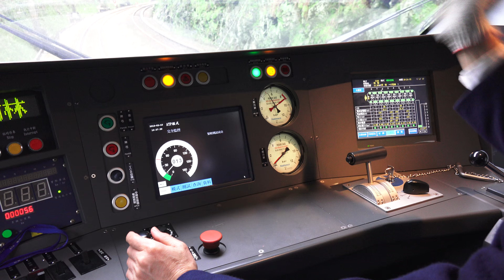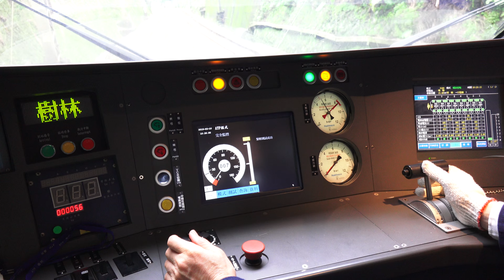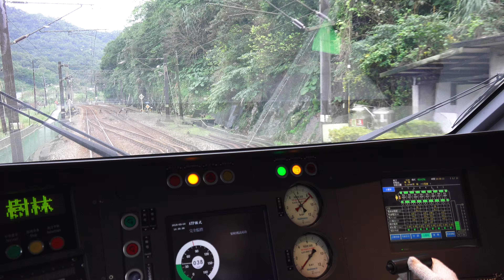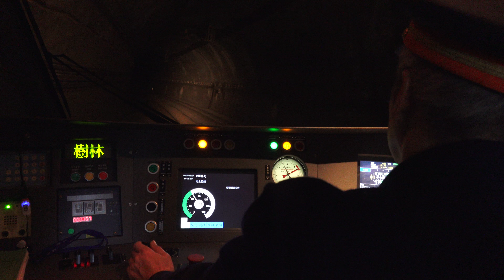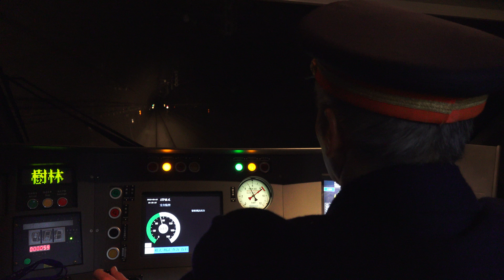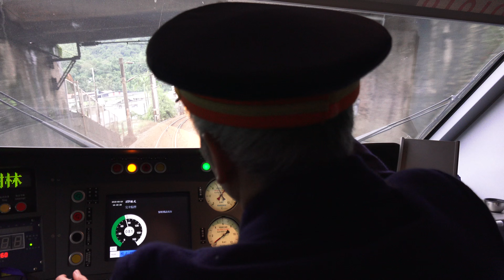2015.2.10 臺鐵 TED1010 太魯閣號 埔心事故修復車組 試車紀錄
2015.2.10 臺鐵 TED1010 太魯閣號 埔心事故修復車組 試車紀錄 樹林 - 福隆